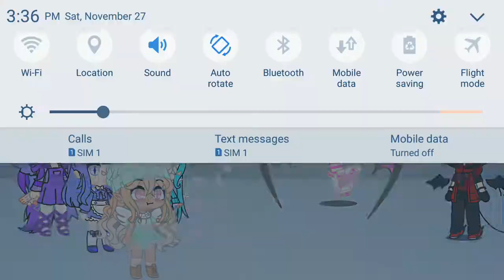November 28, 2021